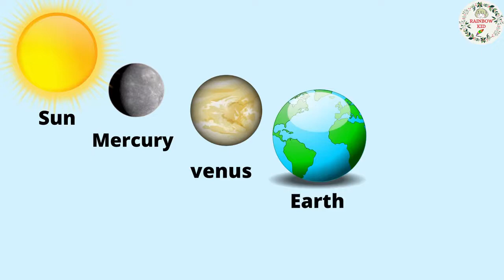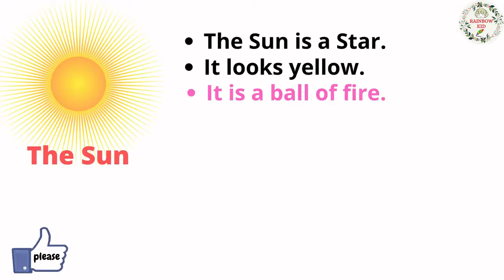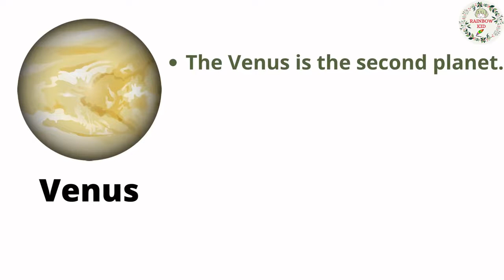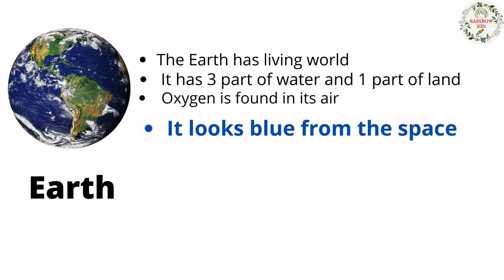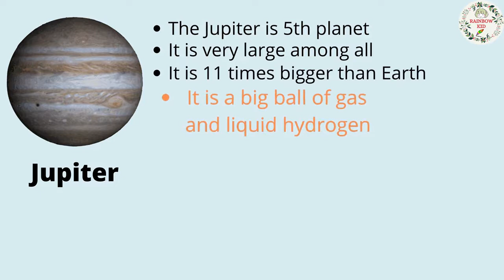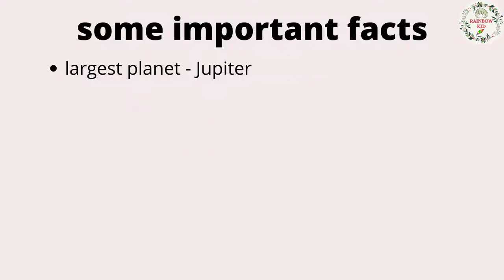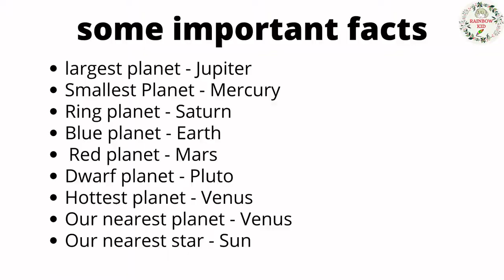Solar system for Kids | Planets of the solar system | Facts of solar system | Rainbow kid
Hi viewers, welcome to Rainbow Kid.
Dear children and parents, you can learn in this video about the solar system for kids, planets of the solar system or sun and planets, facts of the solar system in English as kids science in Rainbow Kid.
You can learn easily all about our solar system in brief.

Sun, Mercury, Venus, Earth, Mars, Jupiter, Saturn, Uranus, Neptune.

These are our inner planets
Mercury, Venus, Earth, Mars

These are our outer planets

Pluto is now a dwarf planet.

The sun:
The sun is a star.
It looks yellow.
It is a ball of fire.
It is the source of all energy.
It has 8 planets.

Mercury:
Mercury is the nearest planet of the sun.
It is very hot.
But cold at night.

Venus:
The venus is the second planet.
It is described as Earth's twin.
It is earth's nearest planet.
It is the hottest planet in the solar system.

Earth:
The earth has a living world.
It has 3 part of water and 1 part of land.
Oxygen is found in its air.
It looks blue from the space.
It rotates on her axis in 24 hours.
It orbits the sun in 365 days.
It has a satellite named the moon.

Mars:
The mars is 4th planet.
It is rich in iron.
It looks red.
It is smaller than earth.

Jupiter:
Jupiter is the 5th planet.
It is very large among all.
It is 11 times bigger than earth.
It is a big ball of gas and liquid hydrogen.

Saturn:
Saturn is the 6th planet.
It is the second-largest planet.
It is 9 times bigger than earth.
It is a ball of hydrogen and helium gas.
It has a large ring.

Uranus:
Uranus is the 7th planet.
It is a ball of gas.
It is 4 times bigger than earth.
It has hydrogen and helium.

Neptune:
Neptune is the 8th planet.
It is the farthest planet from the sun.
It is very cold.
It has faint rings.

Pluto:
The pluto is a dwarf planet.
Once it was a planet.

Some important facts:
Largest planets - Jupiter
Smallest planet - Mercury
Ring planet - Saturn
Blue planet - Earth
Red planet - Mars
Dwarf planet - Pluto
Hottest planet - Venus
Our nearest planet - Venus
Our nearest star - Sun
Our only satellite - Moon